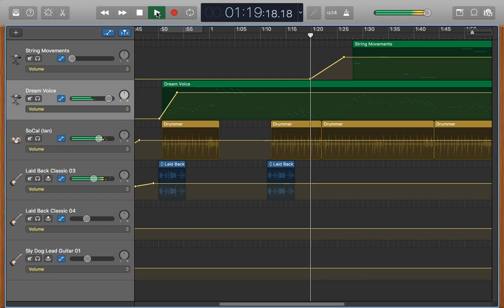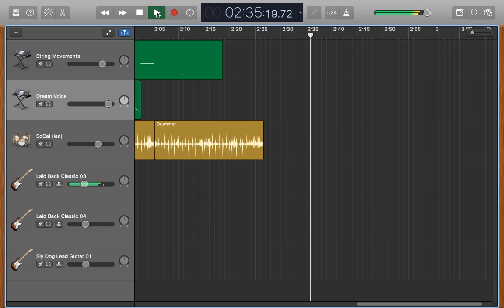jazzy music - Use🎧